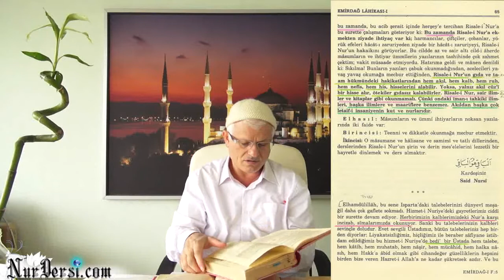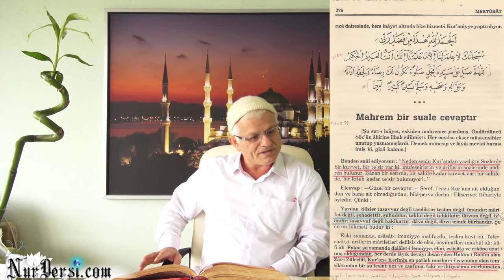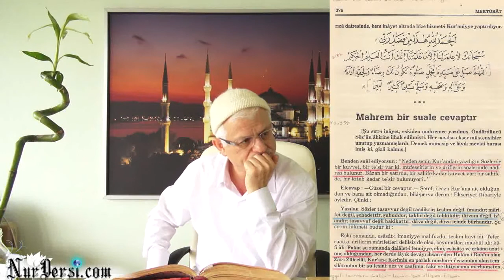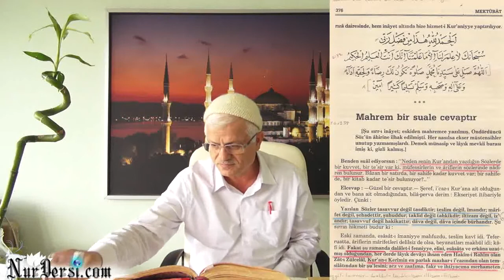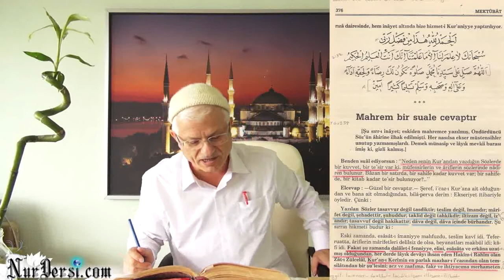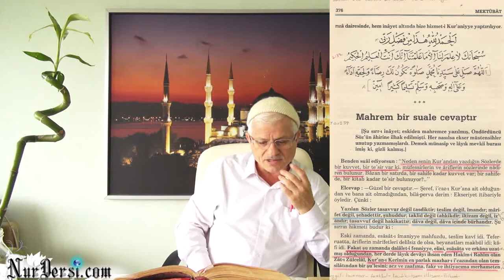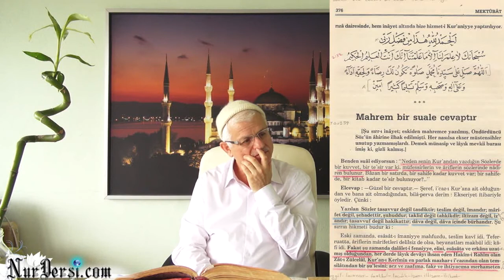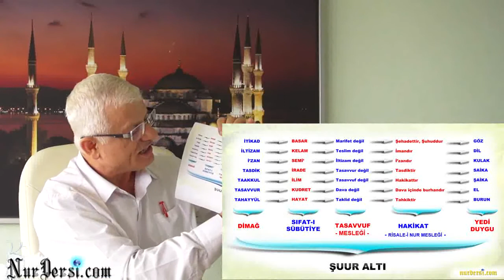12.10.2014 - Neden Senin Kur'andan Yazdığın Sözler'de Bir Kuvvet, Bir Tesir Var? - 2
Neden Senin Kur'andan Yazdığın Sözler'de Bir Kuvvet,Bir Tesir Var-2 ?